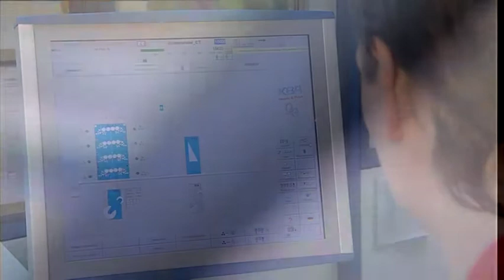Commander CT Superstructura / Plegadora